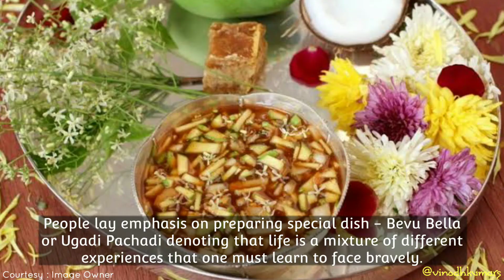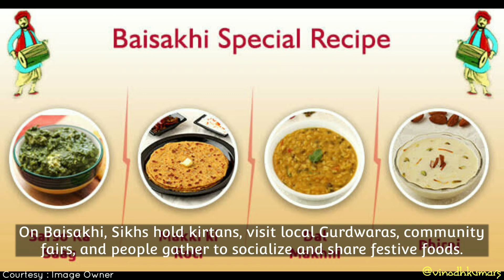Puthandu|Tamil New Year|Vishu|Ugadi|Gudi Padwa|Pohela Boishakh|Bihu|Baisakhi|Shubhaarambh|Kai Po Che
New Year Celebrated in India

Puthandu/Tamil New Year/Vishu/Ugadi/Gudi Padwa/Pana Sankranti/Pohela Boishakh/Bihu/Chaitra Navaratri/Baisakhi/Navreh/Shubhaarambh